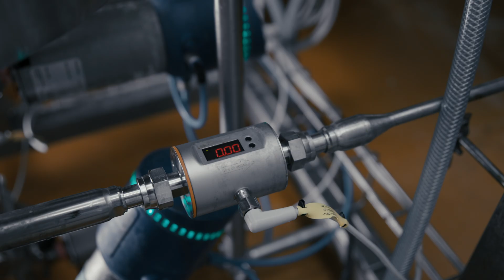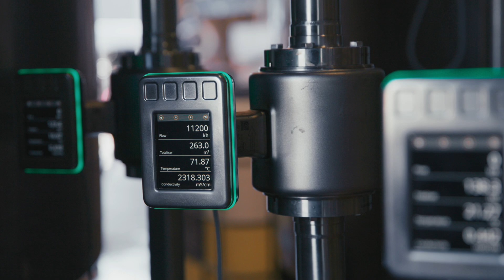🧀 How do IO-Link sensors for dairy automation maximise efficiency? [Use-Case]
[Subtitles] At ifm, we supported Mammen Mejerierne in optimising their cheese production by integrating IO-Link sensors for dairy automation. This led to increased plant availability, improved hygiene, and enhanced process reliability. With production facilities dedicated to blue, yellow and white cheeses, the company must meet strict customer requirements and certifications that demand consistently high-quality products.
To help achieve these goals, we collaborated closely with El-tek Automation to implement robust, IP69K-rated sensors that are specifically designed for hygienic applications in the food industry. Our IO-Link technology enables seamless communication between sensors and PLCs, providing real-time data from the production environment. This data can be used to monitor equipment conditions, simplify diagnostics and enable predictive maintenance, all of which help to reduce downtime and extend the lifespan of the system.
By using IO-Link sensors for dairy automation, Mammen Mejerierne is well equipped to maintain its high standards while ensuring that production is flexible and ready for the future.